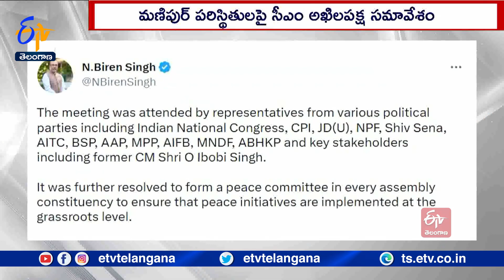Manipur Violence | CM Chairs All-Party Meeting, Peace Committee in Every Assembly Constituency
మణిపుర్ లో పరిస్థితి క్రమంగా అదుపులోకి వస్తోంది. హింస చెలరేగిన ప్రాంతాల్లో నిత్యవసరాల కోసం కర్ఫ్యూను సడలించారు. ప్రజల నిత్యావసరాల కోసం బారులు తీరారు. శాంతిభద్రతల పరిరక్షణకు. కేంద్రం మరిన్ని బలగాలను తరలిస్తోంది. పరిస్థితిని పూర్తిగా సాధారణ స్థితికి తెచ్చేందుకు శాంతి కార్యక్రమాలను క్షేత్రస్థాయిలో అమలయ్యేలా చూస్తామని మణిపుర్ ముఖ్యమంత్రి బీరెన్ సింగ్ తెలిపారు. ఇందుకోసం... ప్రతి శాసనసభ నియోజకవర్గంలో శాంతి కమిటీలను... ఏర్పాటు చేస్తామని చెప్పారు. మణిపుర్ లో ప్రస్తుత పరిస్థితులపై చర్చించేందుకు శాంతి, సుస్థిరతలను నెలకొల్పేందుకు... సీఎం అఖిలపక్ష సమావేశాన్ని ఏర్పాటు చేశారు. హింస లేదా అస్థిరతను నివారించేలా. రాష్ట్ర పౌరులను ప్రోత్సహించమని సమావేశంలో ఆయన కోరారు. కాంగ్రెస్, CPI, JDU సహా పలు పార్టీలు ఈ సమావేశానికి హజరయ్యాయని బీరెన్ సింగ్ ట్వీట్ చేశారు. మణిపుర్ లో శాంతి భద్రతల దృష్ట్యా నేడు జరగాల్సిన మెడికల్ ప్రవేశ పరీక్ష నీట్-యూజీని వాయిదా వేసినట్లు..నేషనల్ టెస్టింగ్ ఏజెన్సీ ప్రకటించింది. మణిపుర్ లో పరీక్ష కేంద్రం ఉన్న అభ్యర్థులకు. త్వరలోనే కొత్త తేదీలను ప్రకటిస్తామని పేర్కొంది. మణిపుర్ లో గిరిజనులు, మెజారిటీ మెయిటి తెగకు మధ్య జరిగిన ఘర్షణల్లో ఇప్పటివరకూ 54 మంది ప్రాణాలు కోల్పోయారు